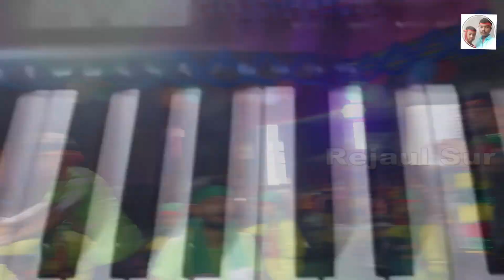ফাস্ট পেয়ে বুলবুলের নাচ !! নতুন সালামিতে ফাস্ট পেলো !! সাউন্ড ভালো ১০০% !!দিনাজপুর ভাইরাল বুলবুল